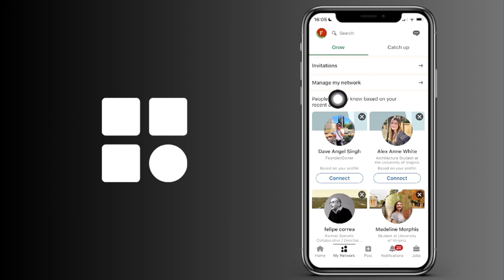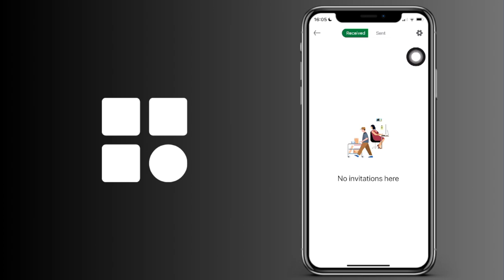Cómo ver las solicitudes de conexión pendientes en LinkedIn (IOS y Android)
Cómo ver las solicitudes de conexión enviadas en LinkedIn (IOS y Android)